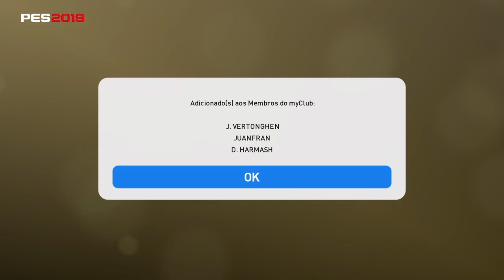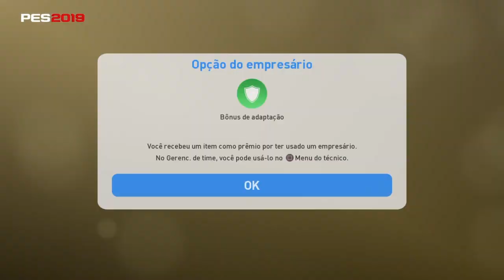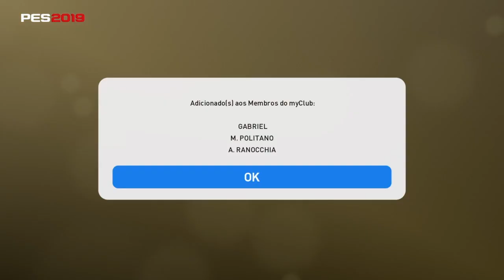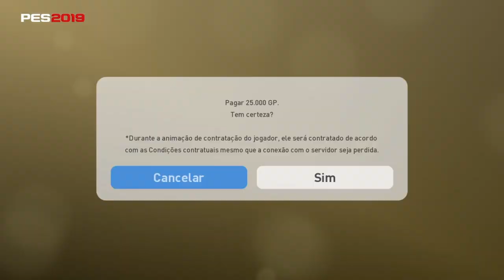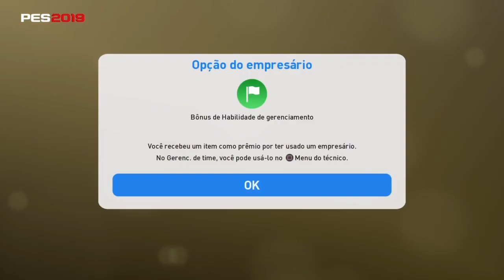PES 2019 // PACK OPENING 100 MIL GP // A SORTE ESTÁ DO NOSSO LADO #5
SALVE GALERA, VEJAM O NOSSO PACK OPENING DE 100 MIL GP, TIRAMOS BOLA PRETA VEJAM!!!

VEJAM COMO FARMAR BASTANTE GP

VEJAM COMO DEIXAR SEU JOGADOR SEMPRE NA CARA DO GOL NO PES 2019

ASSISTA O NOSSO TUTORIAL DE TIK TAKA, TABELINHA EFICIENTE NO PES 2019

SAIBA COMO GANHAR SEU BÔNUS DE VETERANO NO PES 2019